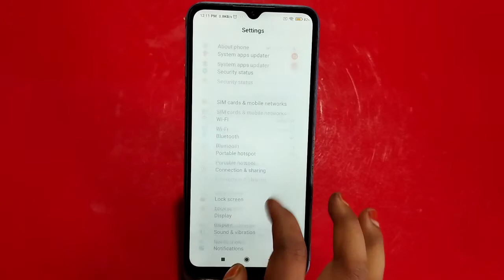Dark Mode Enable In Redmi A1, Dark Mode Setting In Redmi A1, How To Enable Dark Mode In Red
Dark Mode Enable In Redmi A1, Dark Mode Setting In Redmi A1, How To Enable Dark Mode In Redmi A1,

How To Enabledarkmode In Redmi A1, Redmi A1,Darkmodeenable , Dark Mode Setting In Redmi